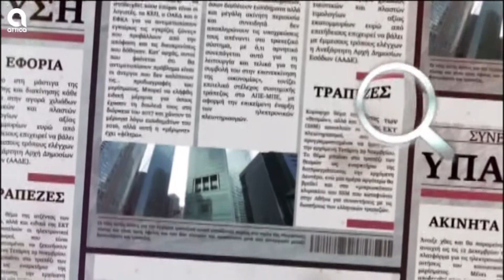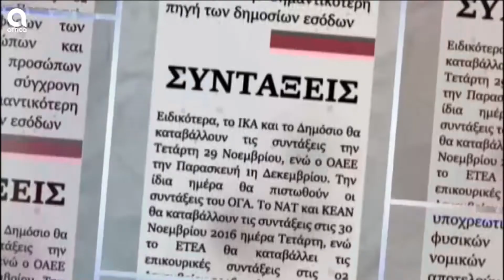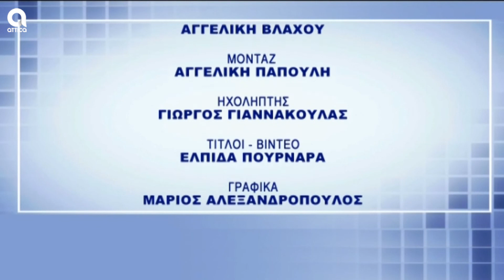Υπάρχει Λύση 19/05/2022 Ι Σ.Μύτιλη Ι SBC TV